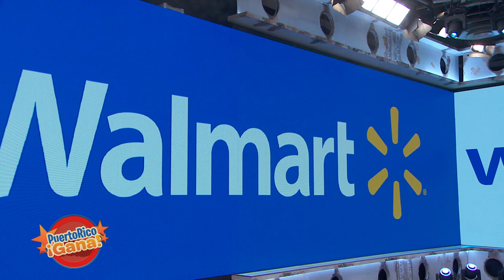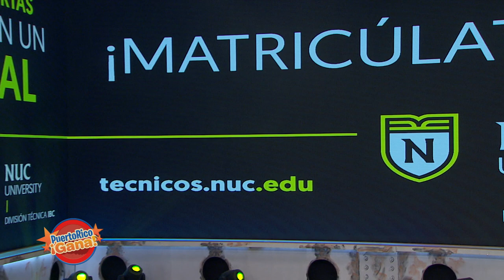03 PR GANA ABR 21 2021